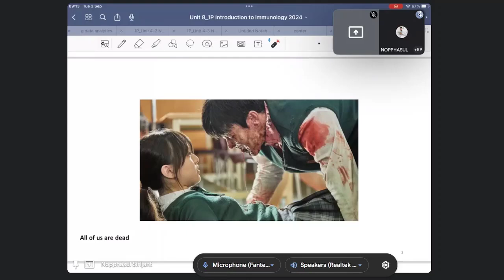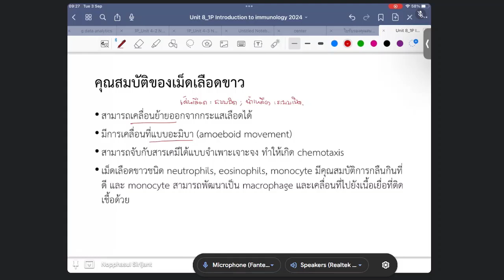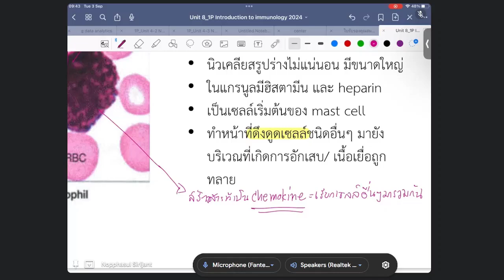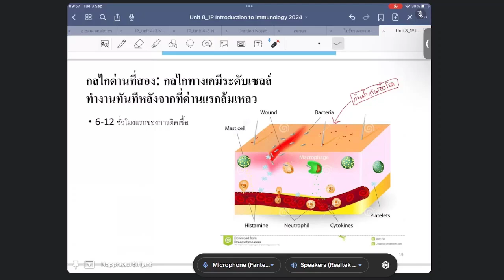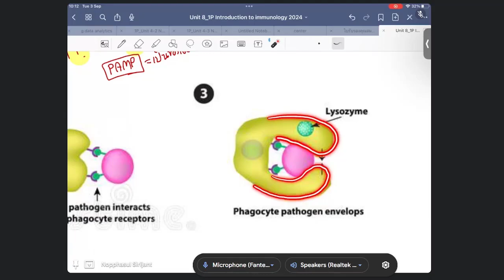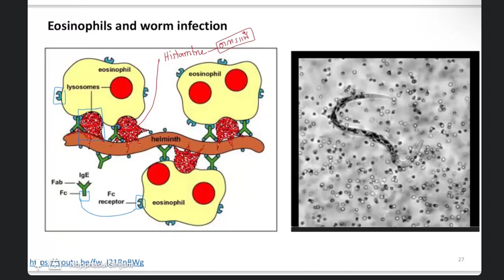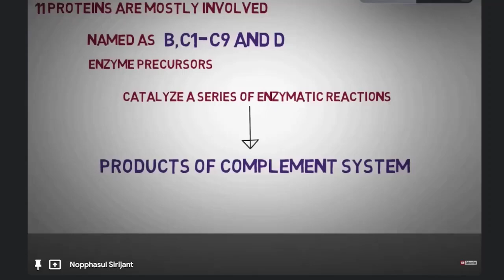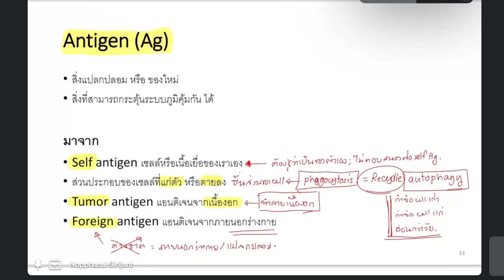NUE1102 Unit 8 | Intro to Immunology part 1